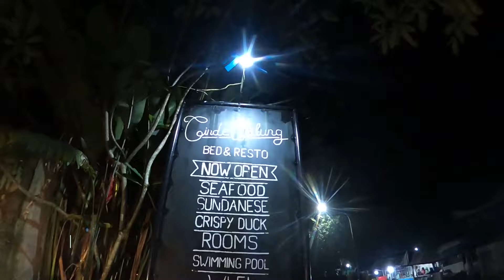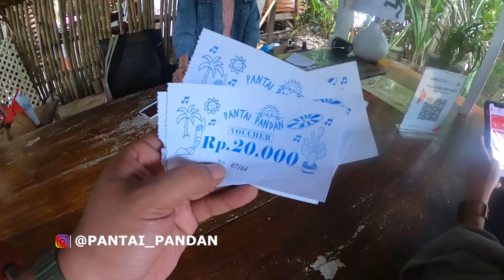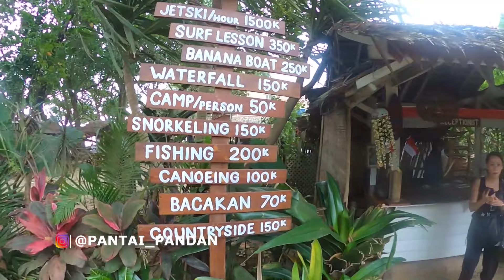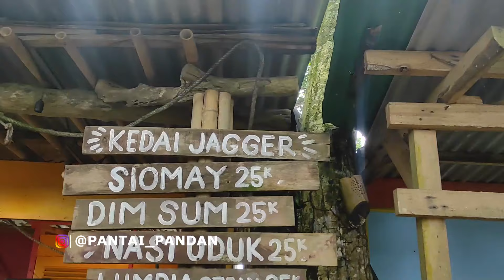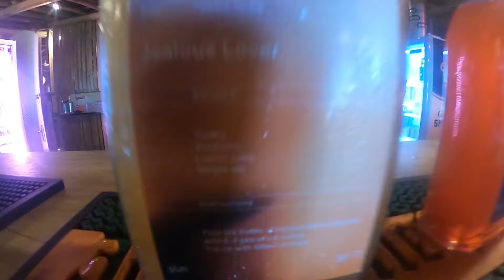TOURING VESPA KE PANTAI CARITA BANTEN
TOURING, SKATEBOARDING, HEALING BULUK JOURNEYS KALI INI KE PANTAI CARITA, BANTEN, SERU, MENYENANGKAN, BAHAGIA DAN MENGASYIKAN, KEPO GIMANA ASIKNYA? TONTON SAMPAI HABIS!